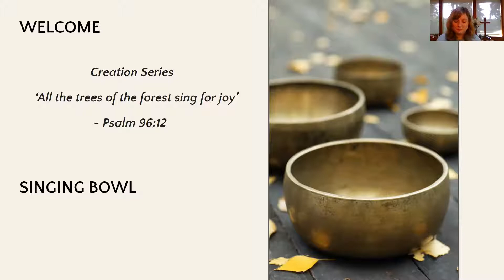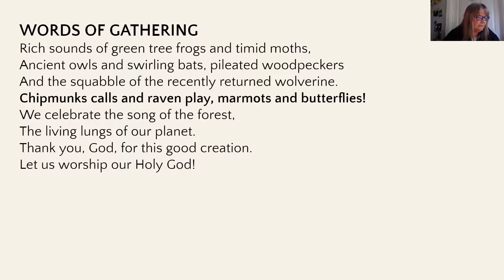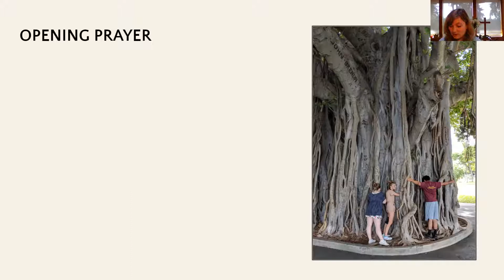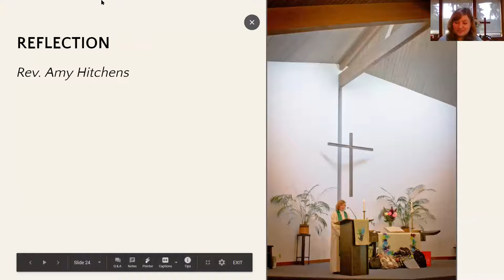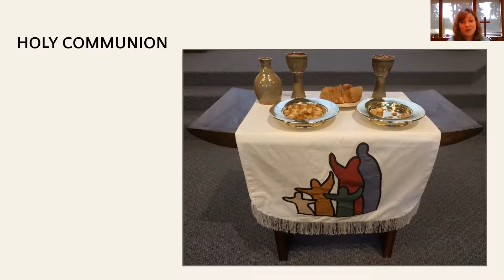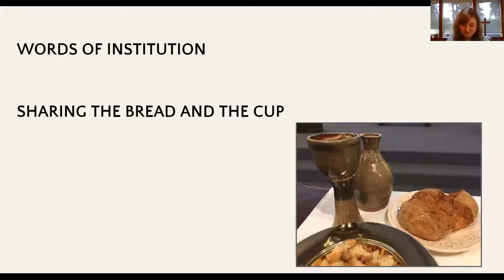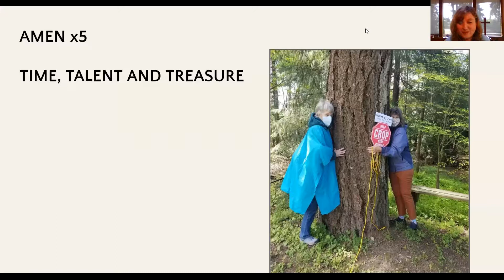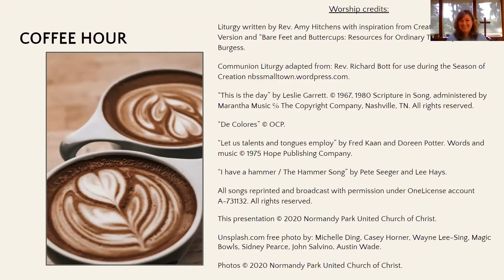NPUCC Worship for Sunday, September 6th, 2020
Normandy Park UCC kicks off worship in September with the first of a series of services focusing on creation, along with celebrating Holy Communion.

Worship credits:
Liturgy written by Rev. Amy Hitchens with inspiration from Creation Series Australian Version and “Bare Feet and Buttercups: Resources for Ordinary Time” by Ruth Burgess.
Communion Liturgy adapted from: Rev. Richard Bott for use during the Season of Creation nbssmalltown.wordpress.com.
“Let us talents and tongues employ” by Fred Kaan and Doreen Potter.
“I have a hammer / The Hammer Song” by Pete Seeger and Lee Hays.
All songs reprinted and broadcast with permission under OneLicense account A-731132.

Unsplash.com free photo by: Michelle Ding, Casey Horner, Wayne Lee-Sing, Magic Bowls, Sidney Pearce, John Salvino, Austin Wade.